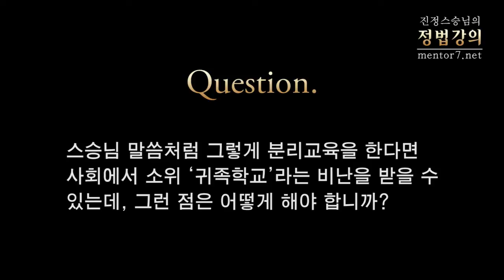[정법강의] 1510강 기여 입학제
질문1: '정의란 무엇인가'라는 책의 저자 마이클 센텔교수는 기여입학제에 대해, 가난한 집 학생에게는 불공정하고 보편교육이라는 대학 사명을 훼손하기 때문에 원칙적으로 반대한다는 말을 했습니다. 우리나라에서도 이 제도를 원칙적으로 금지하고 있는데, 과연 이것을 불공정하다고 봐야 합니까?

질문2: 스승님 말씀처럼 그렇게 분리교육을 한다면 사회에서 소위 '귀족학교'라는 비난을 받을 수 있는데, 그런 점은 어떻게 해야 합니까?

강의 일자 : 2012년 6월 [용산]